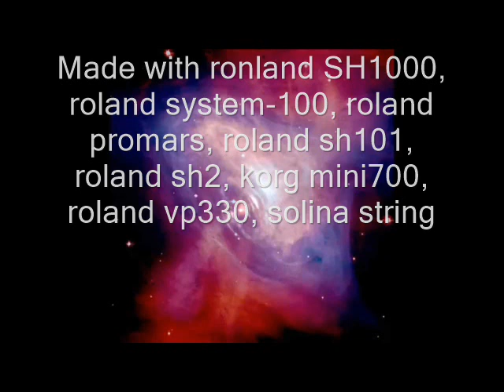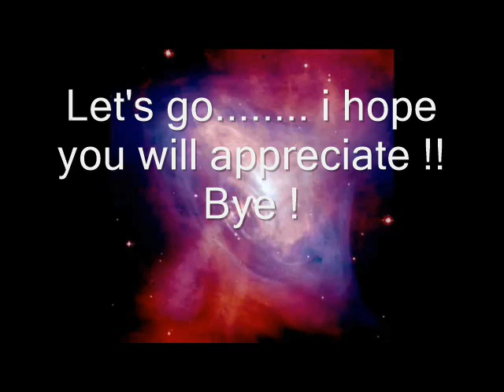Pulstar THL COVER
I have made a cover of the famous "Pulstar" From VANGELIS
Working on my home studio with CUBASE 9 and SEQUOIA. and with Roland sh1000, roland sh101 roland sh2 roland system-100 roland jupiter 4 Korg mini 700 roland vp330 solina strings and rhodes to finish. Percu and drums part are not very ok. i use some vsti for that but nothing can replace originale percus and tom ...
ENJOYE !!!